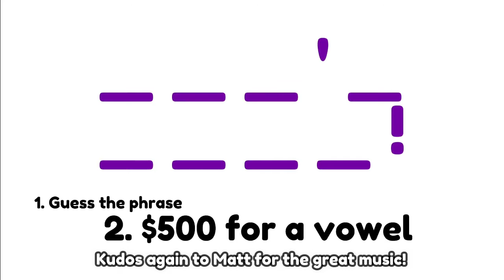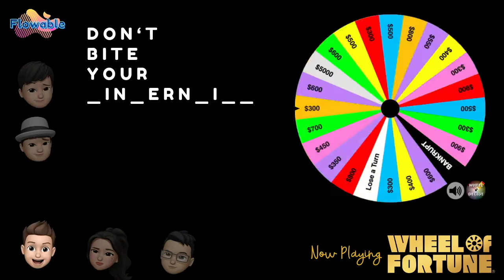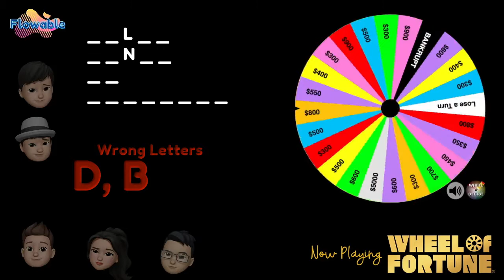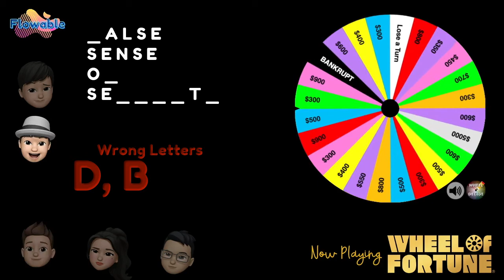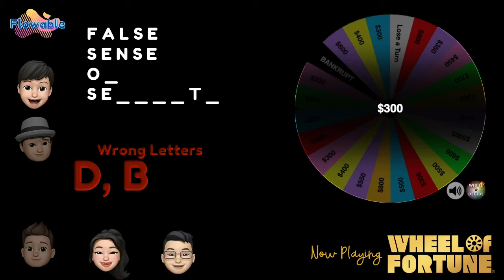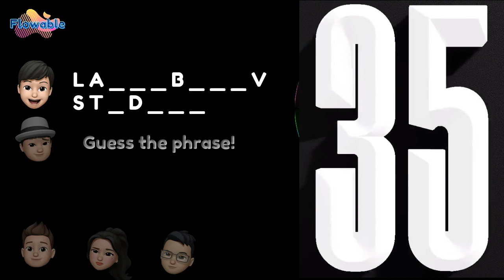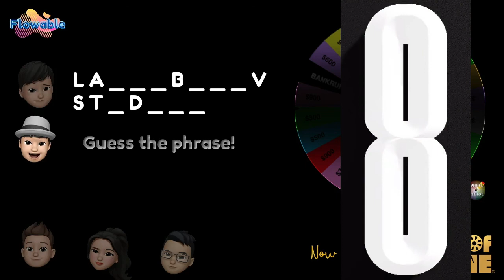Wheel of Fortune | Part 12 [S5] | Flowable Podcast #10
We've only gone and started our own American game show, where we spin to win in a high stakes game of... hangman? It's probably rigged but, eh, it's still quite fun to watch!
In this 5-hour special, we'll be chatting, discussing the future, playing trivia, card, deduction & word games; all of this in brand new, high production spotlight.
So sit back, relax and enjoy this spectacular prepared by the crew. It's a good one, trust us.

Many thanks to Alfie, Ivan, Jesmine and David for joining us on this very special episode.
Special thanks to Matt (NOMADI.X.) for making some tutorial music for us!